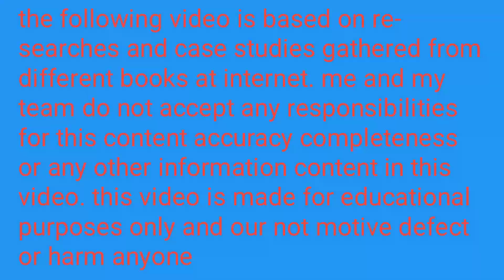Guddu Bhaiya Legs Show In Good Condition In Mirzapur Season 3|Mirzapur Web Series|Mirzapur 3 Trailer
your queries;

guddu bhaiya in mirzapur season 3 mirzapur season 3 release date mirzapur season 2 mirzapur season 1 date mirzapur season 2 mirzapur season 1 mirzapur new season mirzapur guddu bhaiya